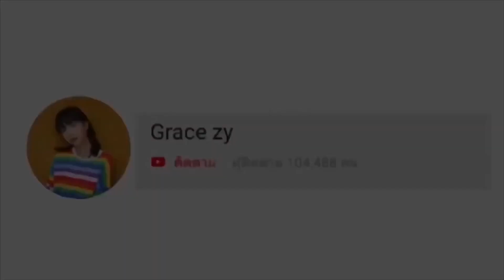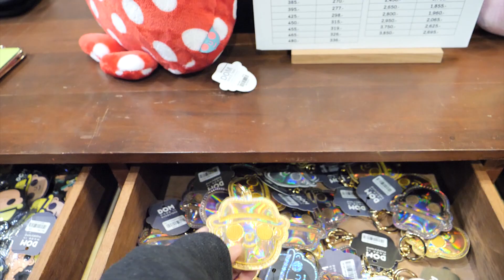Grace zy || vlog ep.32 เที่ยวเชียงใหม่ (ep.1) ไปเชียงใหม่ครั้งเเรกก็หลงสะเเล้ว?!!!